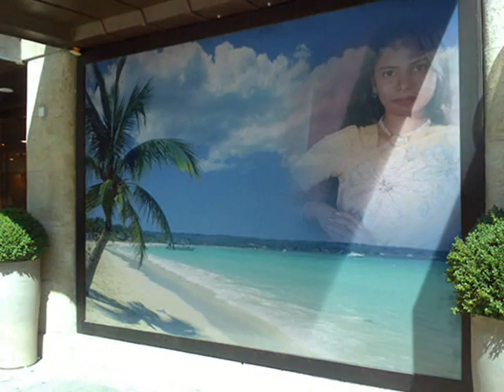karuna 01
my photos